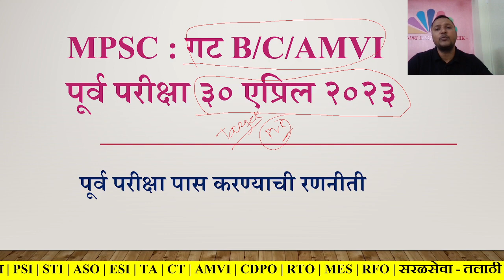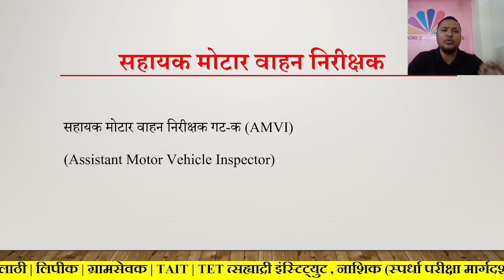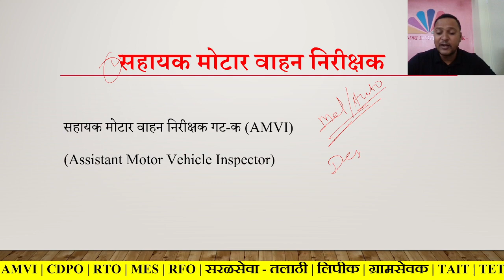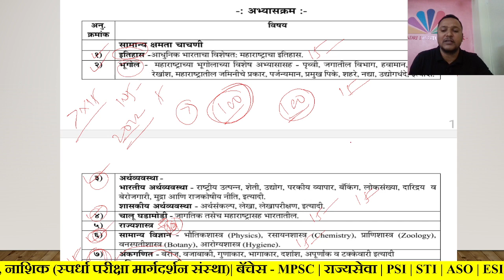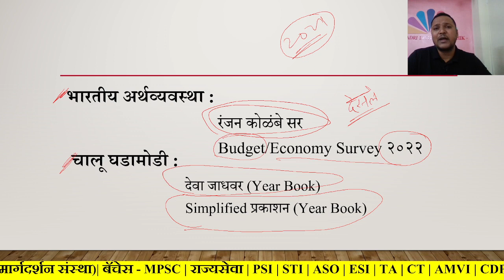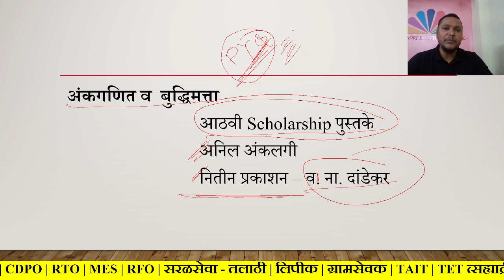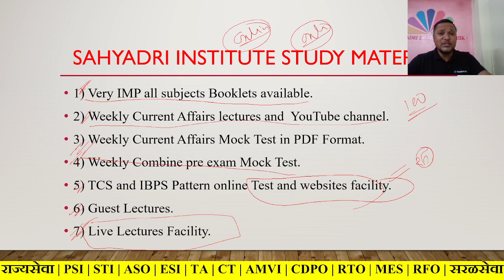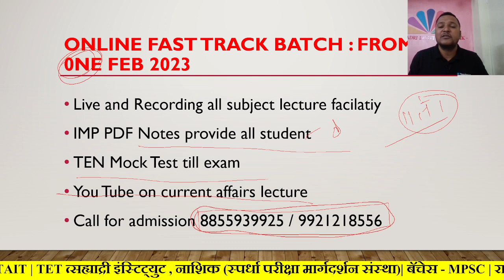MPSC: गट B/C/AMVI पूर्व परीक्षेची तारीख जाहीर | परीक्षा दि ३० एप्रिल २०२३ | पूर्व परीक्षा नियोजन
2022 साठी ऑनलाइन व ऑफलाईन बॅचेससाठी प्रवेश सुरु*
लगेच संपर्क करा.
सह्याद्रीच्या सर्व विषयांच्या महत्वाच्या नोट्स व सर्व महत्वाचे सराव पेपर उपलब्ध.
सह्याद्री इंस्टिट्युट नाशिक, स्पर्धा परीक्षा मार्गदर्शन संस्था मध्ये तुमचे स्वागत आहे.
2021-22 या वर्षाचा विचार करता अनेक प्रकारच्या स्पर्धा परीक्षांच्या जाहिराती ह्या प्रकाशित होणार आहे. ( MPSC- Group B/C, CDPO ,AMVI , तलाठी,  जिल्हा परिषद, TAIT , पोलीस भरती तसेच इतर परीक्षा) याचाच अर्थ 2022 मध्ये फार मोठी सरकारी नोकर भरती होणार आहे.  मित्रांनो 2022 मध्ये जर तुम्हाला सरकारी नोकरी मिळवायची असेल जर क्लास जाॅईन करून ह्या मिनिटाला अभ्यासाला लागा. खरंच फार मोठी मेगा भरती ही होणार आहे.  मित्रांनो ह्या मेगा भरतीचा विचार करून आपल्या संस्थांमार्फत वरील वेगवेगळ्या ऑनलाईन व ऑफलाईन बॅचेस सुरु करण्यात आलेल्या आहेत. तरी क्षणाचाही विचार न करता लगेच संपर्क साधून प्रवेश घ्या व 2022 मध्ये सरकारी नोकरी मिळवण्याचे स्वप्न पूर्ण करा.
👉उपलब्ध बॅचेस व सुविधा:
1) MPSC - राज्यसेवा,  GROUP  B / C
2) MPSC - CDPO ,AMVI ( RTO) ,MES , RFO , DEPT PSI इत्यादी
3) सरळसेवा परीक्षा- तलाठी भरती , पोलीस भरती, TAIT शिक्षक परीक्षा  इत्यादी.
वरील कोणतीही बॅच जाॅईन केल्यास संपूर्ण नोट्स मिळतात. तसेच, प्रत्येक आठवड्यात सराव पेपर होतात, चालू घडामोडी नोट्स व पेपरही मिळतात. मित्रांनो वरील सर्व बॅचेस ह्या ऑनलाईन व ऑफलाईन सुरु झालेल्या आहेत. लगेच संपर्क करा.
सह्याद्री इंस्टिट्युट नाशिक,
स्पर्धा परीक्षा मार्गदर्शन संस्था,
प्रा.विनोद राठोड सर